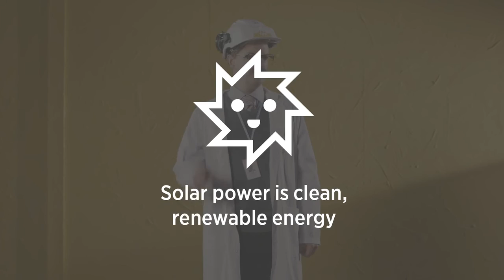Yrjö Uusivirta: Solar energy is better than gas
Yrjö Uusivirta. The finnish engineer.